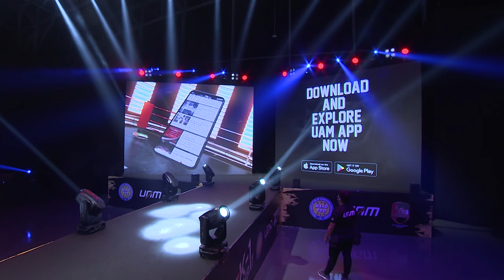SHAMIL AMINOV VS MEHDI HAMMOUCHA | UAE K-1 Combat | Prelims SUPER LIGHT WEIGHT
Relive the best experience from the K1 combat epic night.

SHAMIL AMINOV VS MEHDI HAMMOUCHA
PRELIMS-Super Light Weight
Congratulations to Mehdi Hammoucha who won the K-1 Prelims Super Light Weight Title.

United Arab MuayThai or “UAM” is a corporation owned by the United Arab MuayThai and Kick Boxing Federation.
UAM’s mission is to invest and to promote the MuayThai games covering the Arab world.
It aims to continuously improve and enhance the quality of the MuayThai and kick boxing experience on all levels reaching new heights and making a significant contribution to the success of this rising sports.